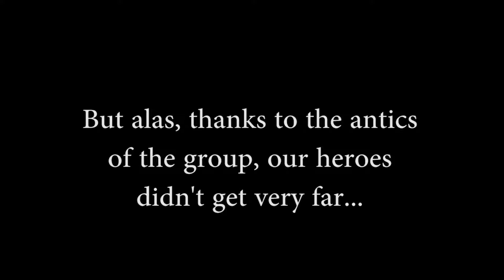GAUNTLET ANTICS featuring some good ol' friends of mine!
Footage that I recorded while playing Gauntlet with my pals Gonzo and Mags, learning how to play the game and also having a laugh along the way!

I seemed to have something against chickens in this one... even though they were there to help us!

It is day 28 of my Upload and / or Stream every day in October challenge that I have randomly given to myself, and boy can I not wait until this is over just so I don't have to worry about what I'm going to do for a couple of days.